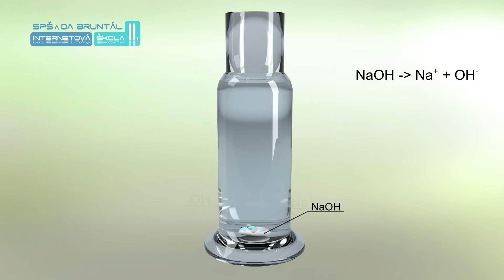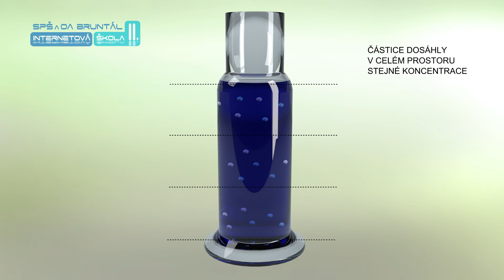CHE 09 - Podstata difuze